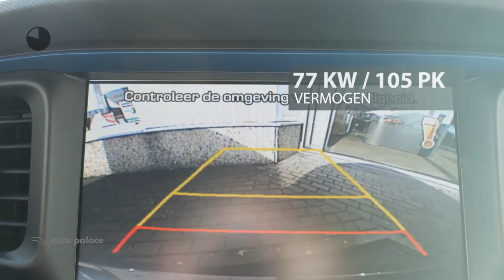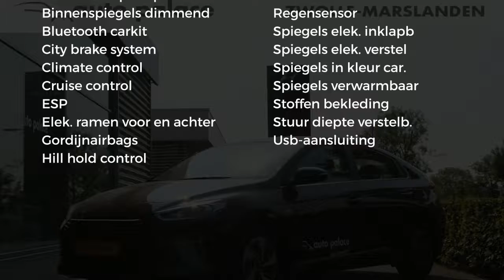Hyundai IONIQ 1.6 GDI Blue HEV 141 PK DCT COMFORT